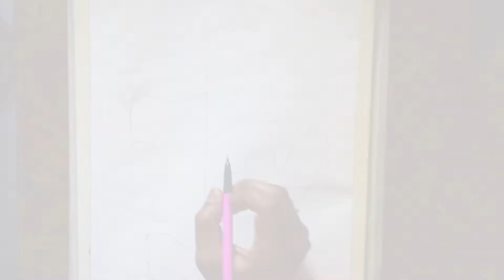Justin Bieber speed sketch by Lucky || 2021 || tutomator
Justin Bieber
In this video i sketched Justin Bieber.

Justin Drew Bieber (/biːbər/; born March 1, 1994) is a Canadian singer. He was discovered by American record executive Scooter Braun and signed with RBMG Records in 2008, gaining recognition with the release of his debut EP My World (2009) and soon establishing himself as a teen idol.[4]

Bieber's debut album, My World 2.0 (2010), debuted atop the Billboard 200, making him the youngest solo male act to top the chart in 47 years.[5] The album also contained the internationally successful single "Baby", which became the highest certificated single of all time in the US.[6] His second album, Under the Mistletoe (2011), was the first Christmas album by a male artist to debut at number one on the Billboard 200,[7] while his third album, Believe (2012), saw experimentation with dance-pop and mature themes.[8] Following Believe, Bieber's public image went through a drastic change through various controversies and legal issues during 2013 and 2014,[9] leading to Rolling Stone dubbing him "Bad Boy" on their March 2014 issue.[10]

His fourth album, Purpose, was released in 2015. It was preceded by "Where Are Ü Now", a collaboration with Jack Ü, which saw Bieber explore EDM,[11] and win the Grammy Award for Best Dance Recording.[12] Purpose produced three number-one singles: "What Do You Mean?", "Love Yourself", and "Sorry". Bieber diversified on later collaborations, with "Cold Water", "Let Me Love You", "I'm the One", and "I Don't Care" reaching the top five in the U.S., while his remix to "Despacito" tied the then-record for most weeks atop the Billboard Hot 100, and "10,000 Hours" won the Grammy Award for Best Country Duo/Group Performance.[13] His fifth album, Changes was released in 2020, while his sixth album, Justice (2021), produced the US number-one single "Peaches".[14]

Among the world's best-selling music artists, with over 150 million records sold, Bieber is credited with three Diamond certifications from the RIAA for "Baby", "Sorry" and "Despacito". He has received numerous accolades, including 22 Guinness World Records, two Grammy Awards, a record 21 MTV Europe Music Awards, 20 Billboard Music Awards, 18 American Music Awards, two Brit Awards, four MTV Video Music Awards, and a Latin Grammy Award.[15] Time named Bieber one of the 100 most influential people in the world in 2011, and he was included on Forbes' list of the top ten most powerful celebrities in 2011, 2012, and 2013.[16]

Outside music, Bieber's marriage to Hailey Baldwin has received considerable media attention, and he also starred in the concert films Justin Bieber: Never Say Never (2011) and Justin Bieber's Believe (2013), while his personal issues were chronicled in the documentary series Justin Bieber: Seasons (2020).